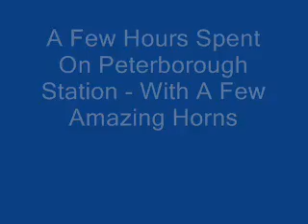Peterborough 14/12/07 With Horns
Just a few hours in Peterborough between 2pm and 5pm, so seen a mixture of Freight/Passenger and got a few horn blasted for me.